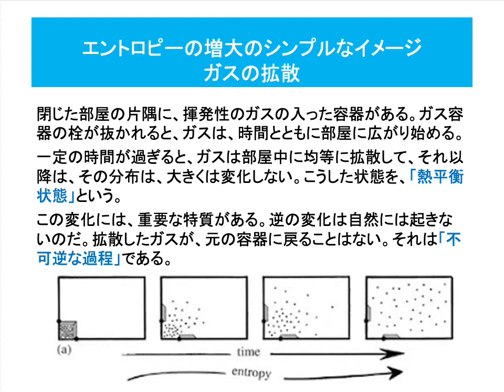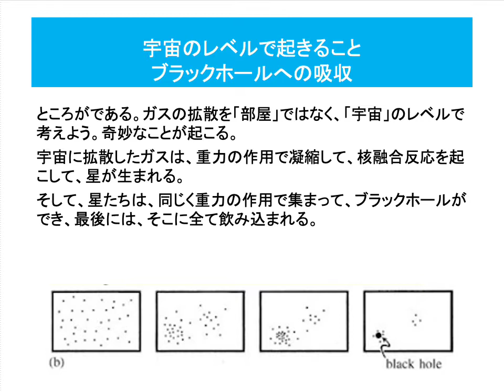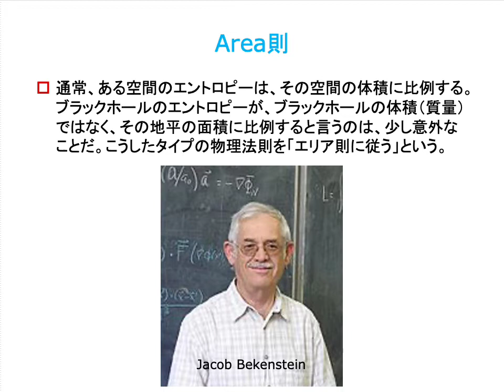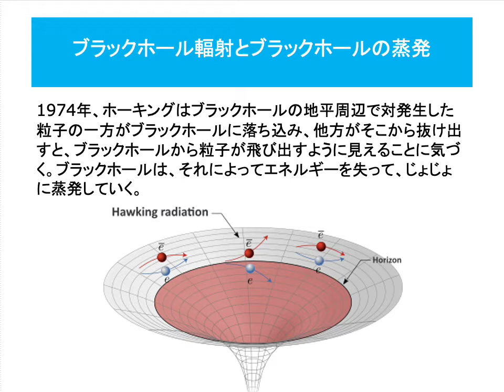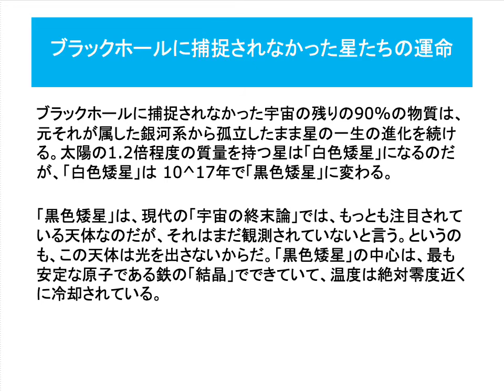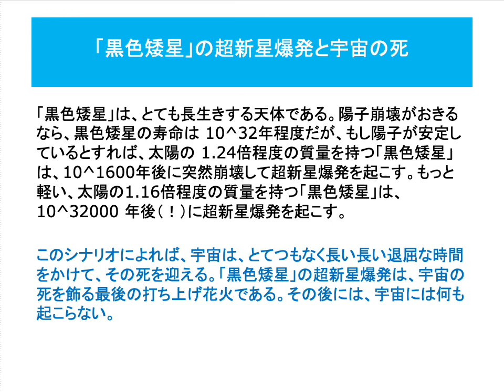マルレク 楽しい科学「宇宙の退屈な終わりについて」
7月17日開催 マルレク 楽しい科学「宇宙と生命と知性とエントロピー」に向けたショートムービー第二弾です。

pdfの資料は、次のページからアクセスできます。
セミナーのお申し込みは、次のページからお願いします。